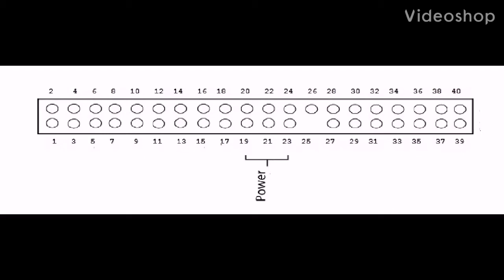Pinout for Dell T3500 for additional info to videos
Pinout as requested from subscribers for pinout for Dell T3500 if connecting to a standard ATX connectors, power, HD led and power switch needed to power up the mother board plus all three fan connections on motherboard have to be connected, use  3 pin to five pin adapters  obtainedfrom ebay works well.